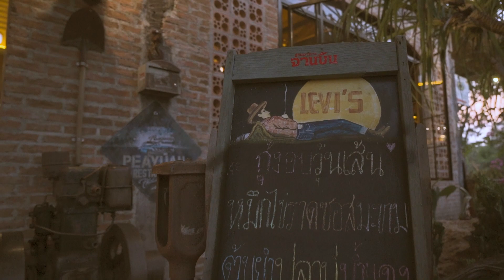ร้านอาหาร จานบิน🛸 | แก่งกระจาน จ.เพชรบุรี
สวัสดีค่ะ! เพื่อนๆหลายคนคงจะคิดถึงอาหารอร่อยๆที่มีอาหารไทยและอาหารพื้นบ้าน เช่นเดียวกับร้านอาหารจานบินแก่งกระจาน ที่มาพร้อมกับความอร่อยหลากหลายเมนู ราคาไม่แพง และที่สำคัญคือ บรรยากาศร้านดีมาก ตกแต่งสไตล์ วินเทจ เย็นสบาย หากคุณเป็นคนที่ชอบรสชาติของเมนูเก่า ๆ แบบเดิม ๆ แนะนำให้มาลิ้มลองรสชาติกันที่ร้านอาหารจานบินแก่งกระจานนะคะ

เปิด : อังคาร-อาทิตย์ 10:30 AM - 8:30PM
📍Location: ตำบล วังจันทร์ อำเภอแก่งกระจาน เพชรบุรี 76170